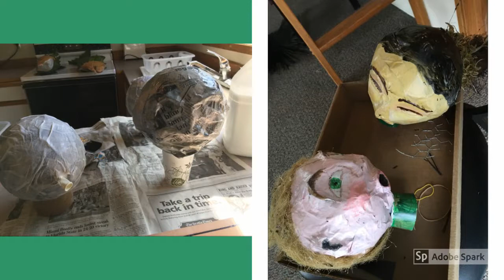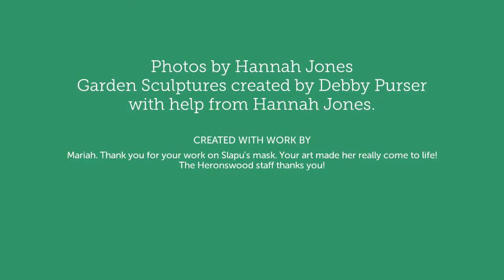Making Living Legends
We were hard at work creating S'Klallam figures for Heronswood garden to be displayed during the last few weeks of the garden open. They will be up until Haunted Heronswood, which is Oct. 26th and 27th. We are unveiling a surprise figure for Haunted Heronswood! Come check it out. And see the before and after pictures of our work!